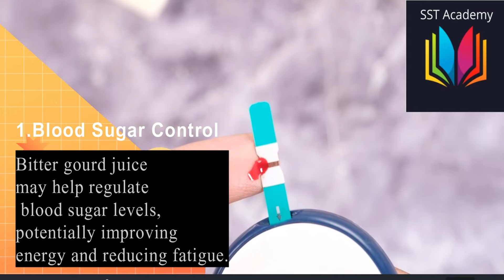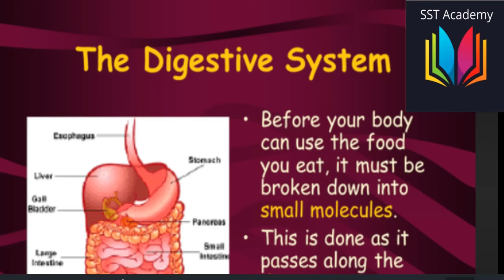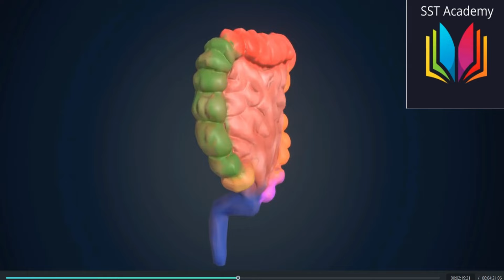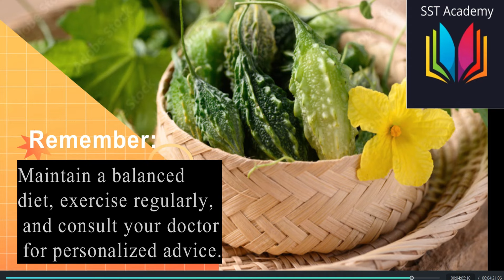10 Amazing Benefits of Bitter Gourd | कड़वे करेले के 10 मीठे फायदे | Benefits for Diabetes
Physical Strength:
1. Blood Sugar Control: Bitter gourd juice may help regulate blood sugar levels, potentially aiding energy levels and reducing fatigue. This can be especially beneficial for people with diabetes.
2. Digestive Health: The bitter properties and fiber content can promote healthy digestion, leading to better nutrient absorption and improved overall gut health.
3. Weight Management: Low in calories and high in fiber, bitter gourd juice can keep you feeling fuller for longer, potentially aiding weight management efforts.
4. Immune System Support: Rich in Vitamin C and antioxidants, bitter gourd juice can strengthen your immune system, making you less susceptible to illness.
Mental Strength:

5. Indirectly through Physical Health: When your body feels good, your mind often follows. Improved physical health from the benefits mentioned above can contribute to a more positive and energetic mental state.
Important Note: While some studies suggest potential benefits for cancer prevention, more research is needed.